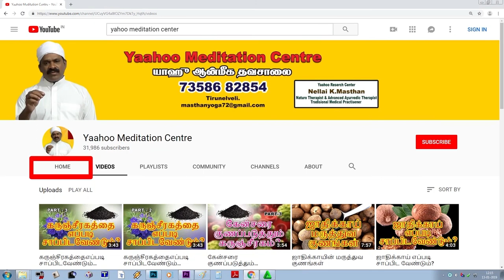சர்க்கரைநோய்/ நீரிழிவு நோய்/ சுகா்அறிகுறிகள் part 1 Diabetes Symptoms in tamil/7358682854